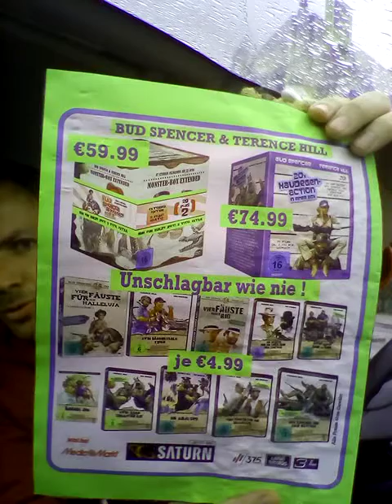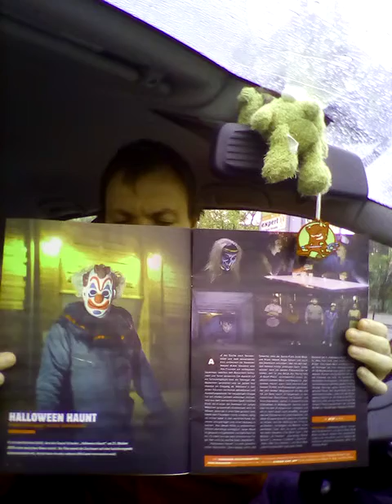Batman remastered Fassungen 😀